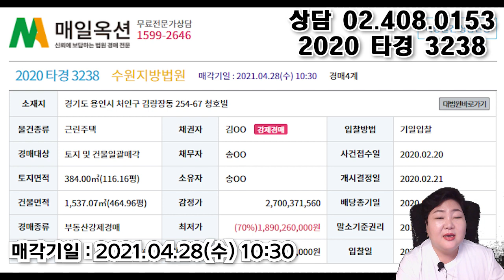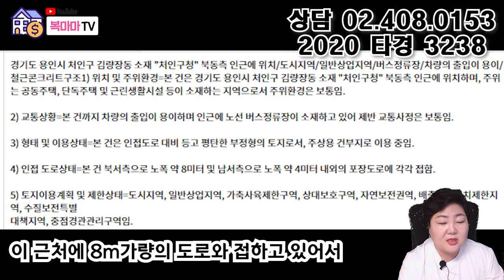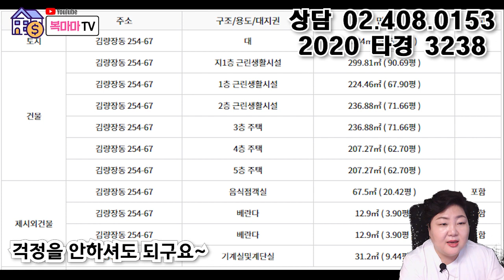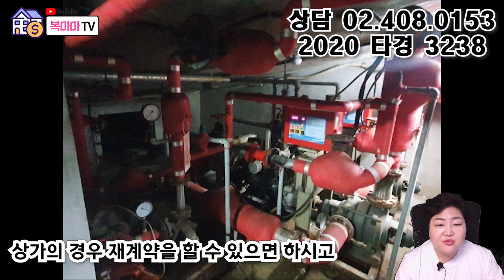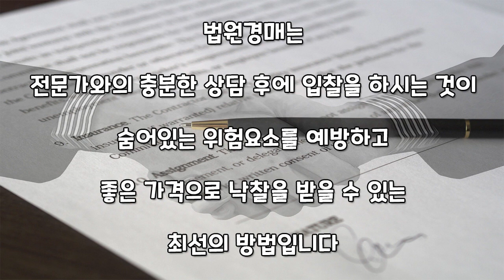[부동산추천] 용인 처인구 건물주가 될 기회! 근린상가/주택 경매│권리분석